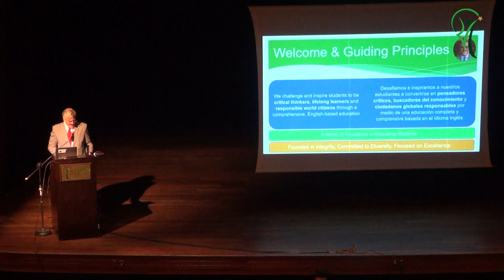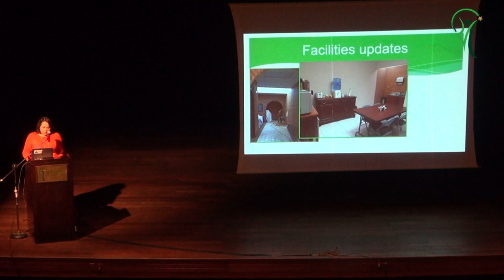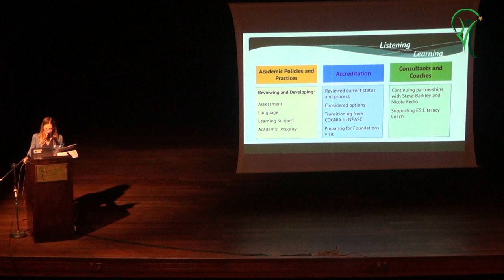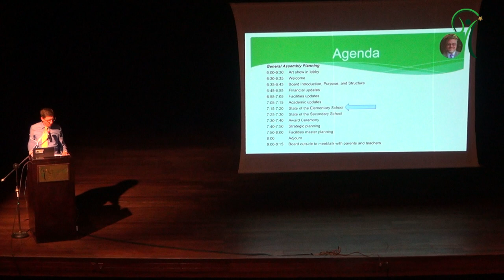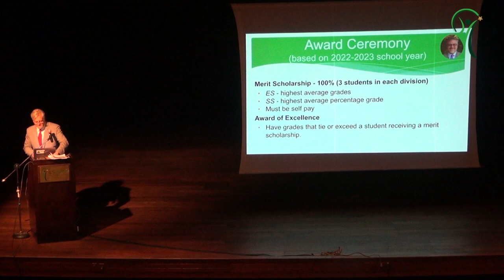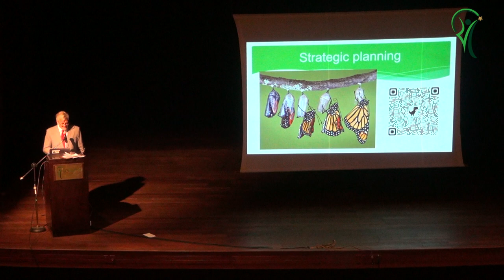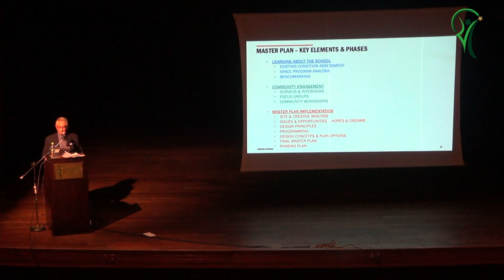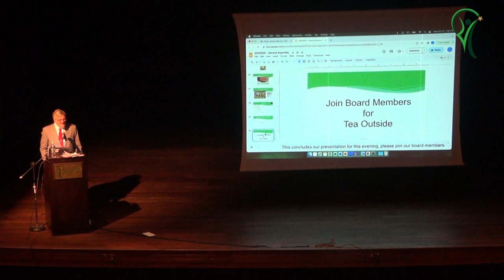ACS General Assembly - October 25th, 2023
ACS Calvert's General Assembly, October 25th, 2023
ACSs board members and well as senior leadership team reports on ACS progress and future planning.